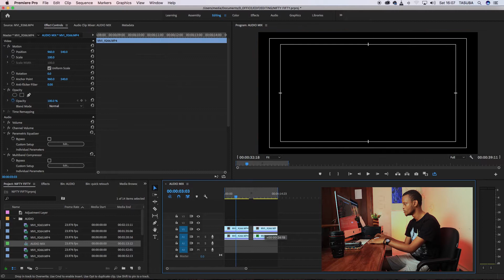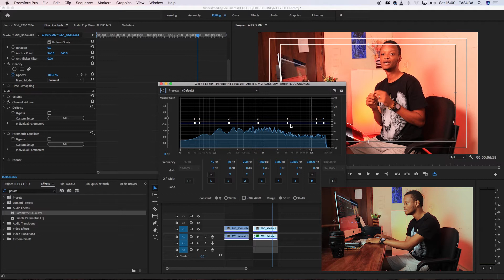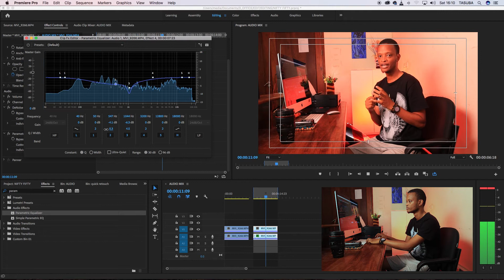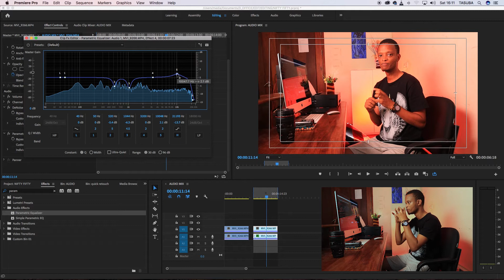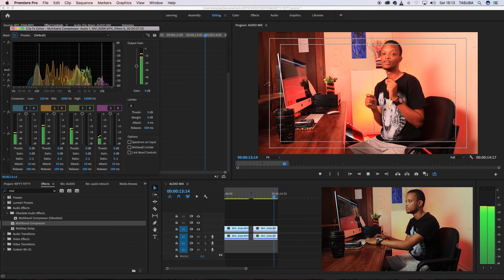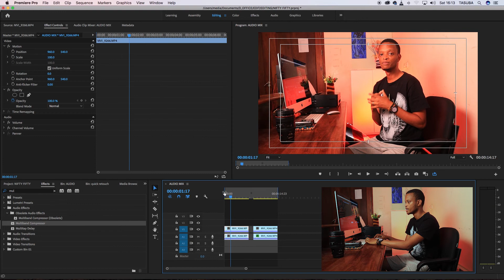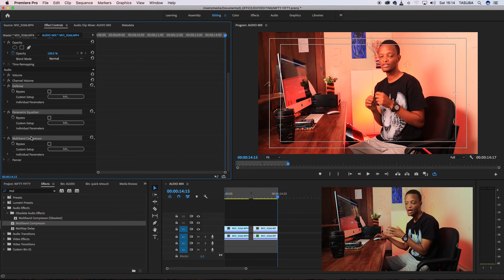ADOBE PREMIERE: JINSI YA KUBORESHA AUDIO YAKO KATIKA VIDEO.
Tutorial ya adobe premiere inayoelekeza jinsi ya kuboresha audio yako ya video uliyofanya.